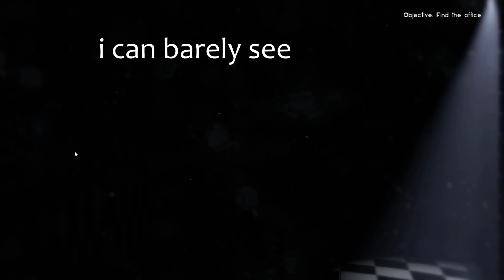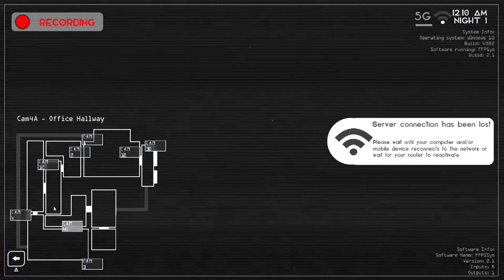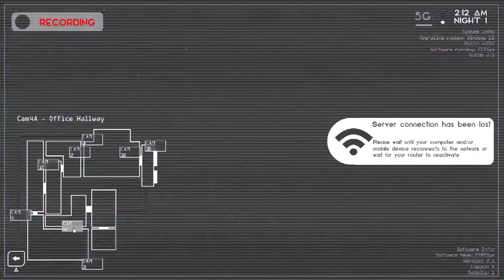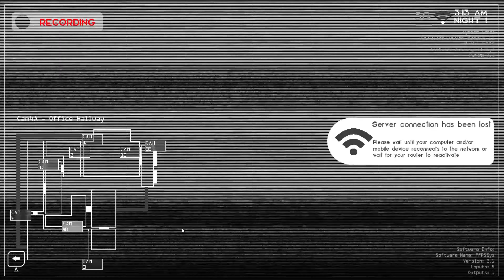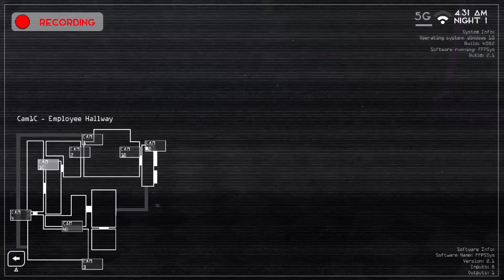Final Nights At Freddys Demo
video not made for children 13 and under
EPILEPSY WARNING
Hope you all are doing well and hope you all are enjoying the videos